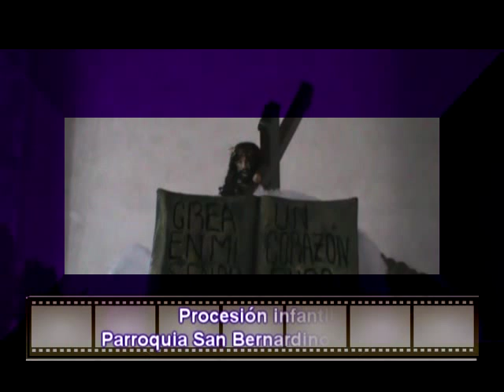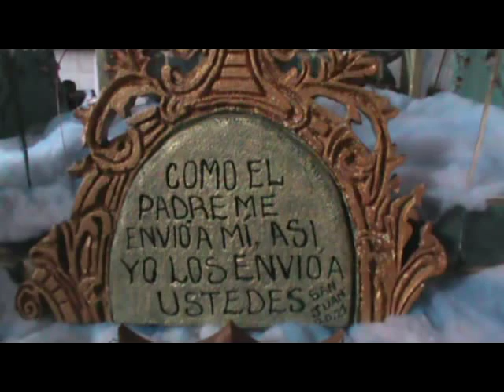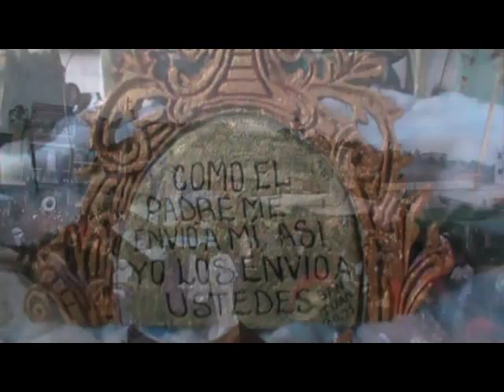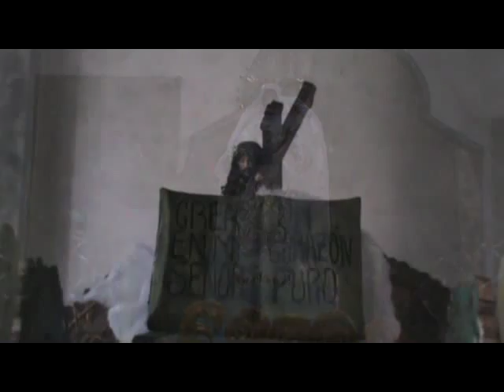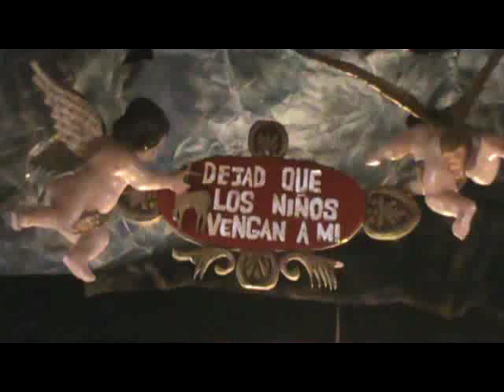Procesión infantil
Patzún, la Elevación de Cristo, música de Antonino Oddo, bajo la dirección del maestro Wilver Hernández, con imágenes de la procesión infantil de Jueves Santo, en la parroquia San Bernardino de Siena.